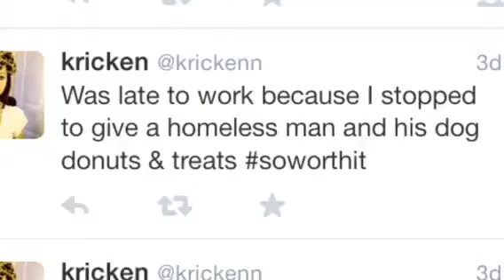We love you Kricken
You have done so much for us and we can even begin to thank you enough! You're such an inspiration to me ad all of your fans! We love you! ☺️😊😍